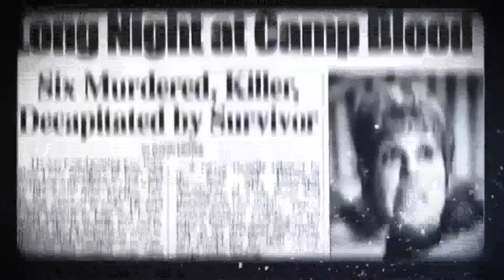Trauma (Dario Argento) movie review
Argento giallo Dario Argento's Trauma marks his first American feature production and some say the first sign of his creative decline.